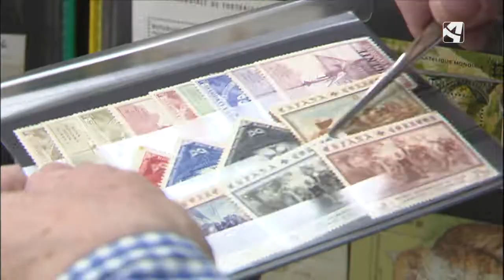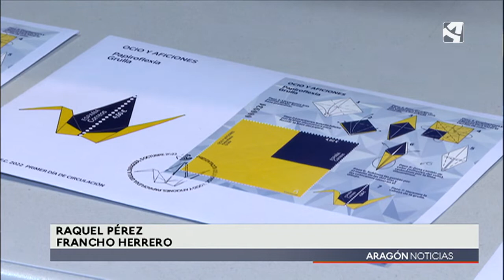Correos y EMOZ emiten el segundo sello dedicado a la papiroflexia